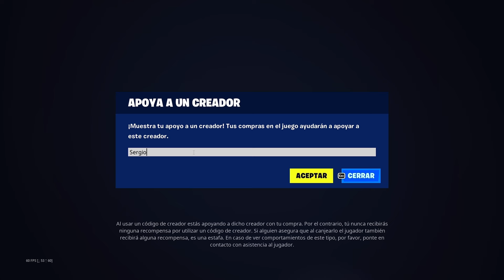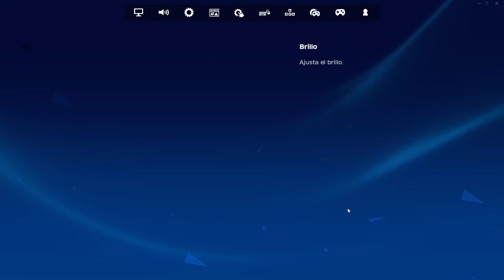SOMOS REYES EN FORTNITE 🤴| TYCOON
Si comprais el pase con mi codigo o cualquier cosa lo agradecería mucho Codigo Fortnite:Sergioproyo